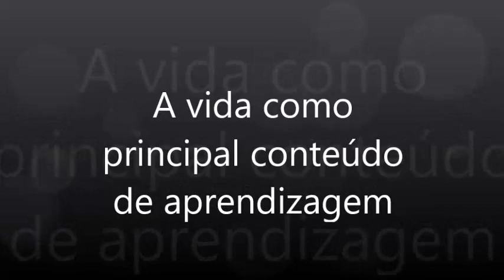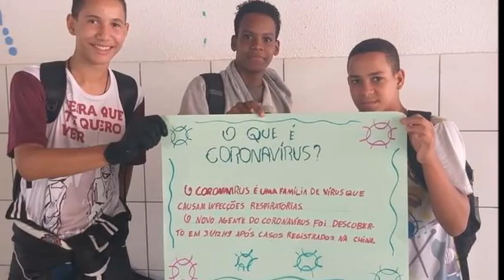A vida como principal conteúdo de aprendizagem